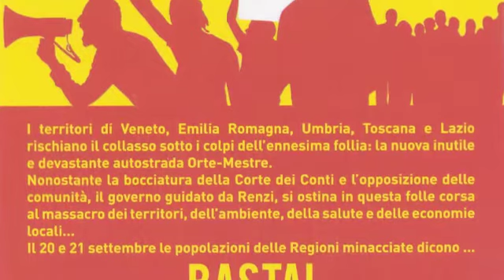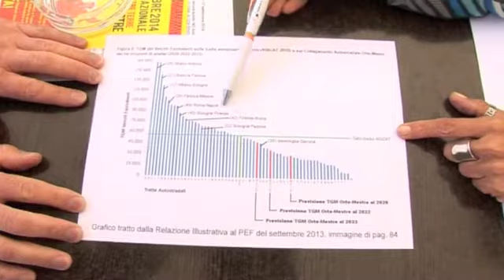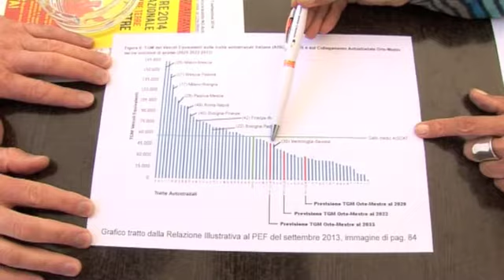No Mestre Orte - BASTA CRICCHE MAFIOSE -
La MESTRE ORTE  serve solo a chi la fa. Come il MOSE. Il nuovo Decreto  "SBANCA ITALIA" dell'irresponsabile Governo Renzi ancora aumenta  le  grandi opere  sfasciste del ventennio berlusconiano. Continuando così  l'Italia non si salva. SI SUICIDA !
non esce dalla CRISI. SI SUICIDA .